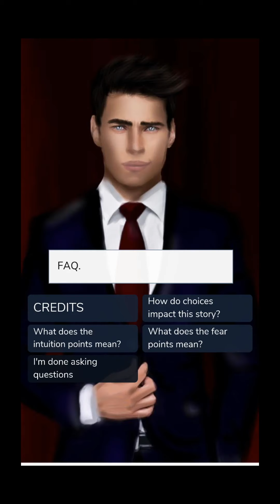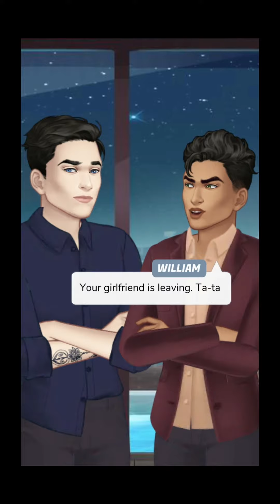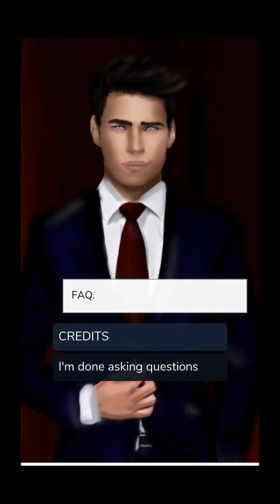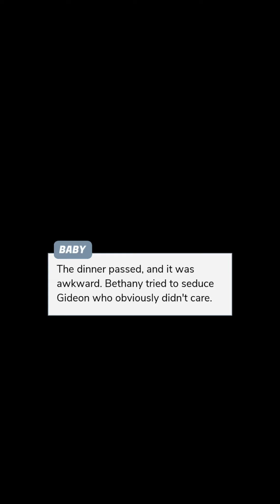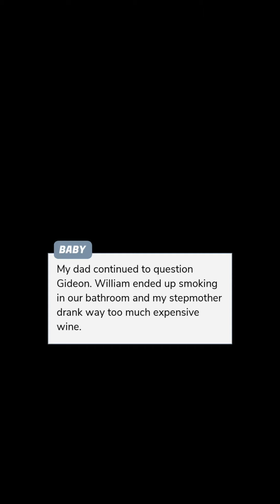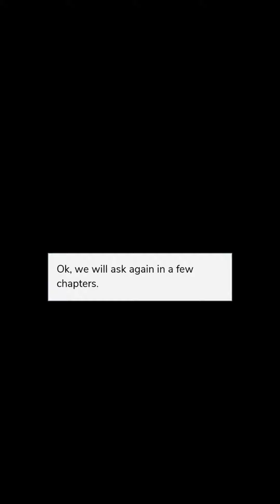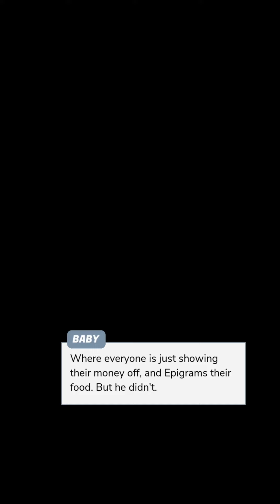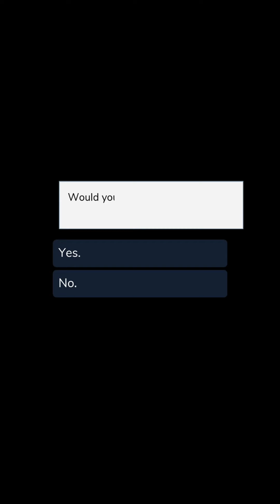Episode - Mr.Billionaire (FULL)